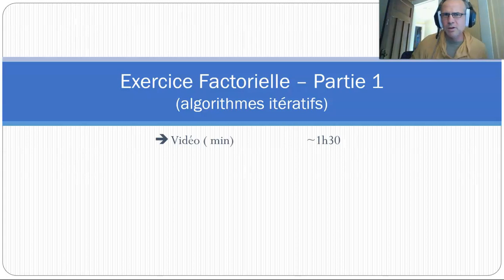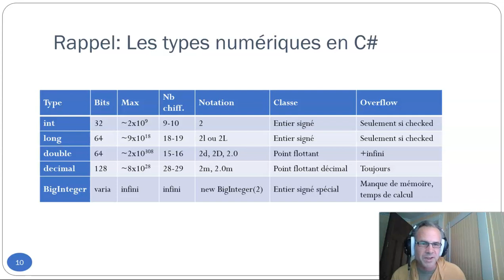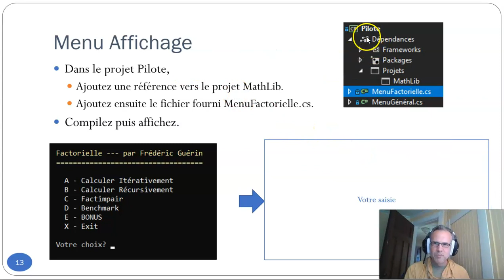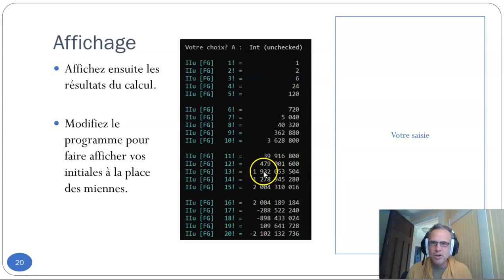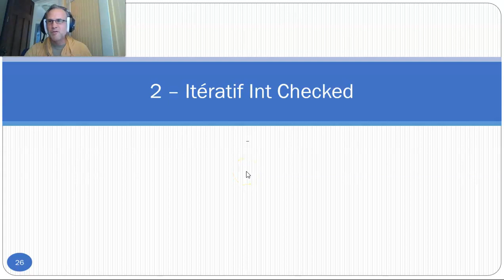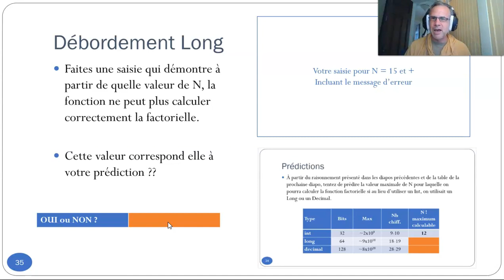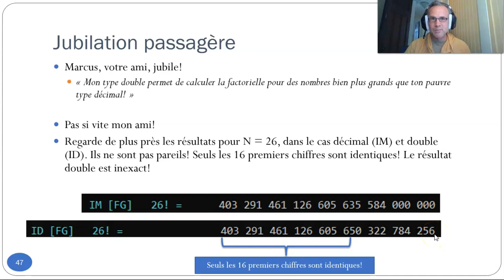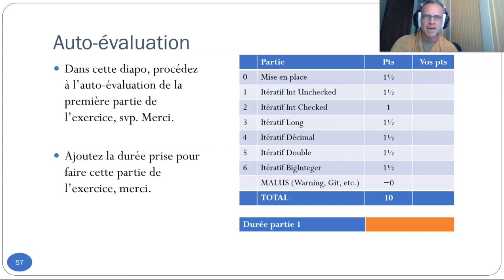SDD 10x Factorielle 1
00:00 - Introduction
01:45 - Plan
02:22 - Mise en place
16:11 - Itératif Int Unchecked
24:10 - Itératif Int Checked
29:44 - Itératif Long
31:28 - Itératif Décimal
33:12 - Itératif Double
39:17 - Big Integer
43:23 - Auto-évaluation